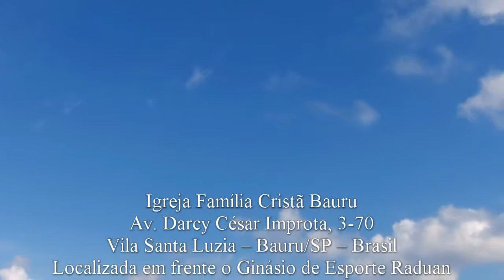3ª. Semeando e Colhendo - Pr. Edvaldo Minhano